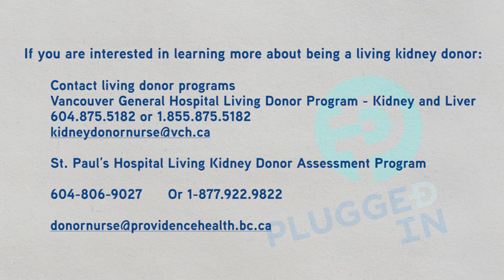A personal testimonial to the living organ donation. The Sid Adams and Karen Coons story. Part 3.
It's our pleasure to introduce you to Sid Adams, a kidney patient who was diagnosed with Polycystic Kidney Disease ( PKD ) at the age of 30, and Karen Coons, Sid's family friend who became his living donor. Sid and Karen  celebrated their 3rd kidney anniversary on November 3rd!
To commemorate this very special occasion Sid and Karen share their personal stories and the story of how their life-long family friendship lead to a life-saving kidney transplant for Sid.

This is Part 3 of a 3-Part series with kidney transplant recipient Sid and his living kidney donor Karen.  Please check out Part 1 and Part 2 of their personal story.  Not only will you be inspired by their passionate story but it is Sid and Karen's hope that their story will be a testimonial for living organ donation and the importance of organ donation registration.

For more information on how to become a registered organ donor

If you are interested in learning more about how to become a living donor and wish to speak to someone who has been a living donor about the process, the BC & Yukon Branch has a Living Donor Mentorship Program with living kidney donors who would be pleased to connect with you directly.